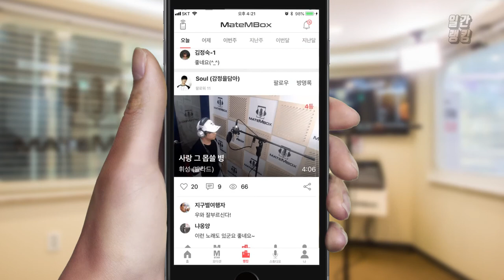하현우 노래 커버 (샤우팅 대박!) [일간 랭킹 TOP4 2019년 04월 17일]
이 높은 노래를.
샤우팅 진짜 대박이신거 같아요!!!